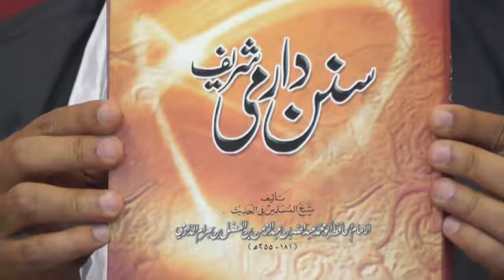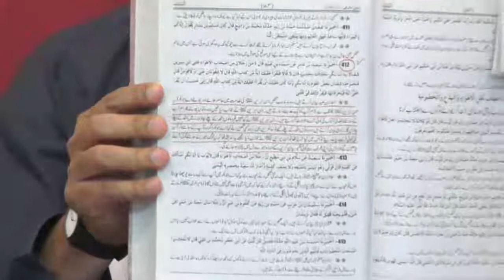22 259 Lecture Surah e AL NAMAL Ayat No 65 to END 29 April 2017